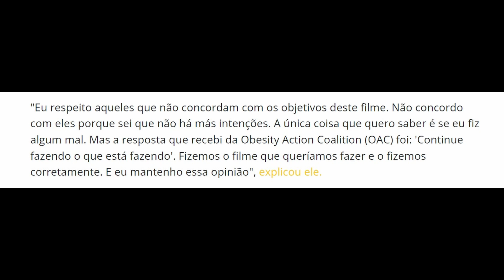OS FILMES QUE BRILHARAM NO OSCAR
Nesse vídeo falamos de alguns dos filmes mais premiados do Oscar
Roteiro por: Caio Maia, Guilherme Nunes, João Azevedo e Lucas Fiche
Edição e narração por: Caio Maia e Guilherme Nunes